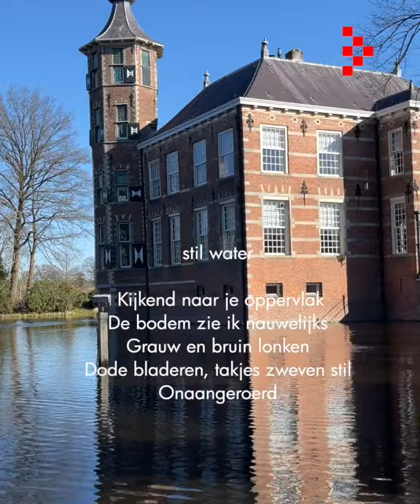Stil water door Guus Arnouts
Ter ere van Wereledwaterdag werd voor de 7e keer de landelijke dichtwedstrijd Dichten voor Water georganiseerd. Het gedicht Stil water van de Brabander Guus Arnouts (Breda) kreeg van de jury een plek in de top 12. “Het gedicht biedt hopelijk inspiratie aan iedereen om op een andere manier over water te denken.”, aldus gedeputeerde Peter Smit.